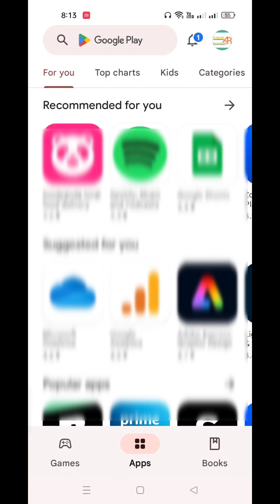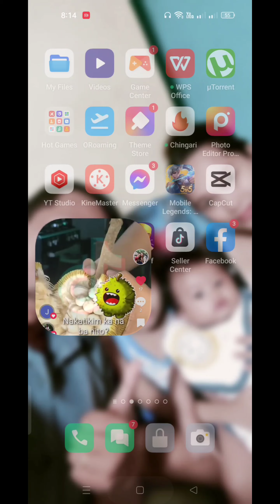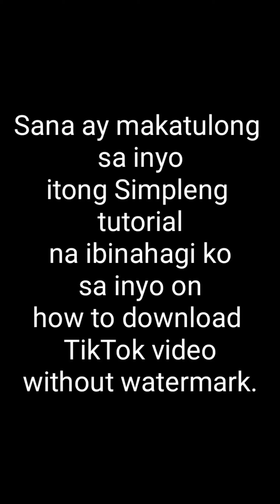How to Download Tiktok Videos without Watermark (simple way)